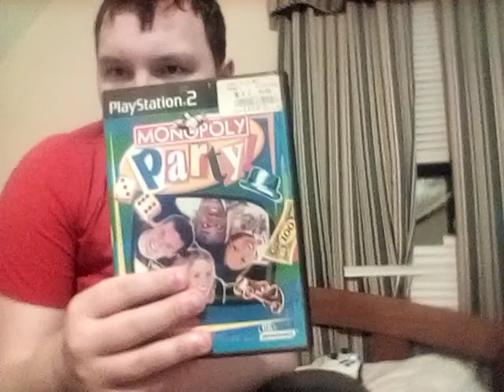Let's Talk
Let's Talk about new things on the channel